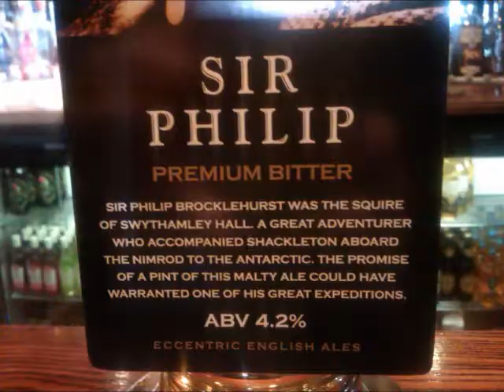GingRealAleTrail - The Ring O' Bells, Halifax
Ring O' Bells, Halifax

Titanic Brewery - Anchor 4.1%

Brewed by Titanic (UK)
Style: Bitter
Stoke-on-Trent, England

COMMERCIAL DESCRIPTION
Cask: Regular. Previously known as Titanic Premium Bitter.
This impressive russet gold beer has a strong fruity aroma. Bitterness in the initial taste slips gently from the mooring to allow the full impact of the hops to burst through.

Wincle Beer Co - Sir Philip (Bitter) 4.2%

Brewed by Wincle
Style: Bitter
Wincle, England

COMMERCIAL DESCRIPTION
Cask; Regular. Also available bottled.
Amber in colour, this premium bitter has light malty overtone, balanced with the classic pairing of Fuggles and Target hops